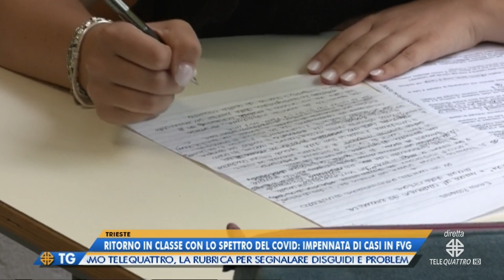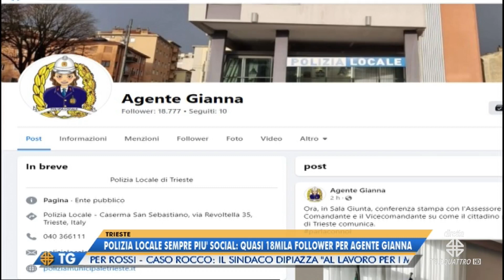IL NOTIZIARIO EDIZIONE COMPLETA | 12/09/2023